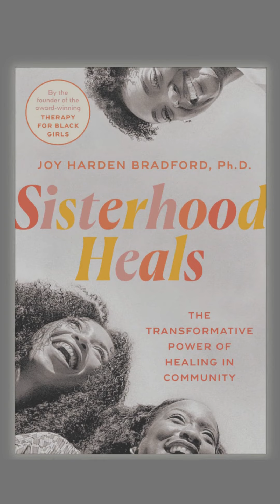What Did Your Parents Teach You About Friendship?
What kind of messages did you get about friendships while you were growing up?

My mother was very much a loner and she taught me that friendships were more of a headache rather than rewarding. And while I absorbed a lot of that messaging, I always craved friendship but was awkward about it. Today, most of the friends that I have were initiated by others.

Shout out to the extroverts in my life who adopted my quirky, introverted self!

In this week's episode, @hellodrjoy shares the importance of sisterhood as we heal as well as tips on navigating friendships as adults.

If you haven't listened already- tune in- you're in for a treat!

I want to hear from y'all- what type of messaging did you get about friendship from the influential women in your lives? Let's chat below!👇🏾👇🏾👇🏾